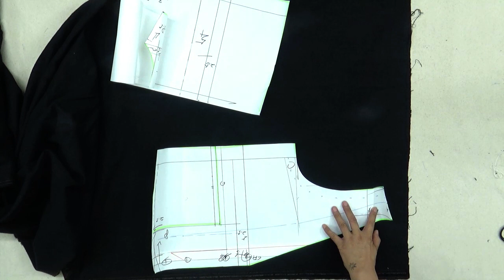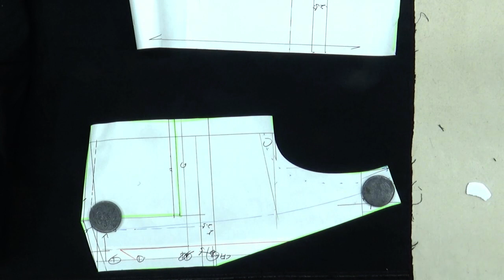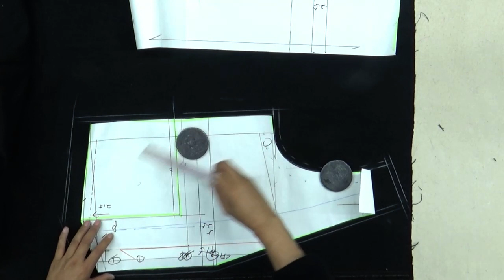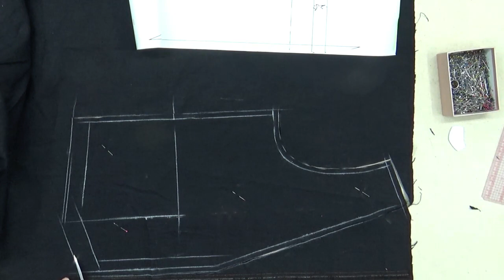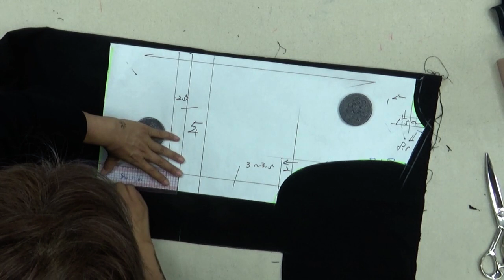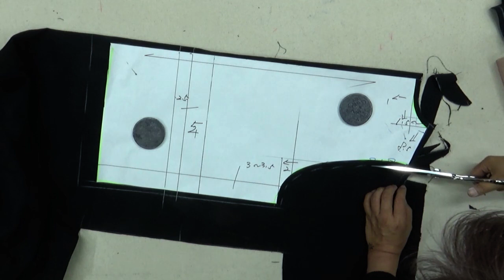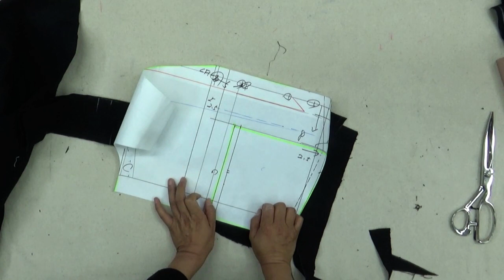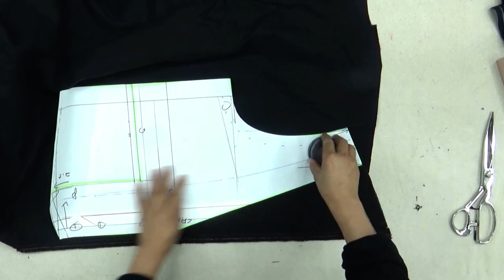221007201-2)V-neck vest/cuttingV-넥 베스트/재단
V-neck vest

V-neck vest#옷그리기#AtoZpattern